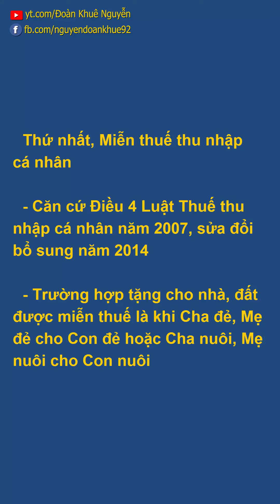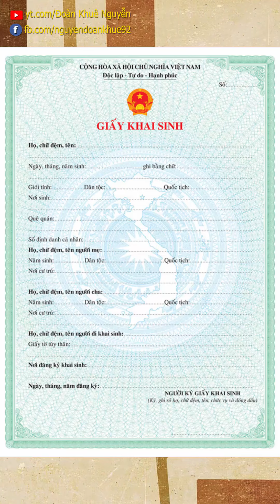Cha Mẹ cho Con nhà đất có đóng thuế không?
Khi Cha Mẹ tặng cho đất cho Con thì sẽ được miễn thuế thu nhập cá nhân và lệ phí trước bạ. Cụ thể các căn cứ đó là:
1. Miễn thuế thu nhập cá nhân
Tại Điều 4 Luật Thuế thu nhập cá nhân 2007 sửa đổi bổ sung 2014, các trường hợp được miễn thuế thu nhập cá nhân từ việc tặng cho quà tặng là bất động sản giữa: Cha Mẹ đẻ với Con đẻ hoặc Cha Mẹ nuôi với Con nuôi.
2. Miễn lệ phí trước bạ
Theo Khoản 10 Điều 5 Thông tư 301/2016/TT-BTC ngày 15/11/2016 của Bộ Tài chính thì thì quy định mức thu lệ phí trước bạ với nhà, đất là 0,5%. Tuy nhiên, những trường hợp Cha Mẹ đẻ với Con đẻ hoặc Cha Mẹ nuôi với Con nuôi nếu tặng cho đất, nhà cũng được miễn lệ phí trước bạ.